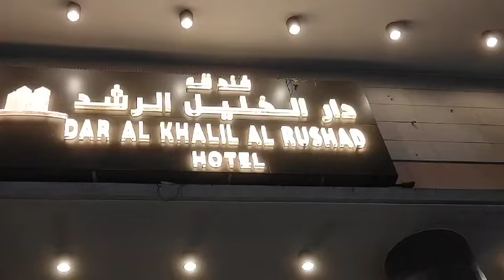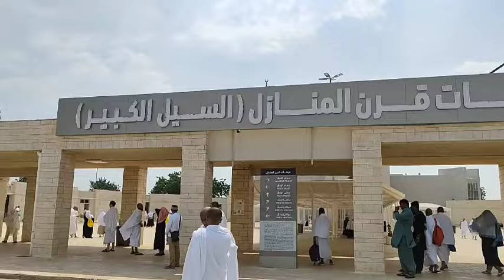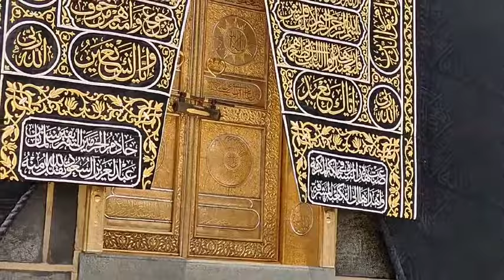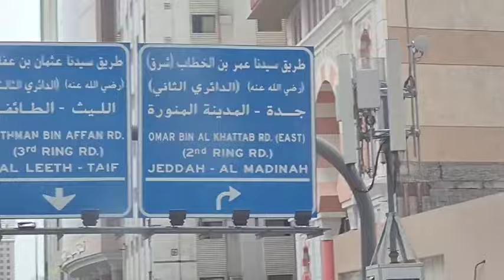Makkah Full Vlog part1by Dilawar khan|Umrah with Family| Al humaira Tours and Travel Mira Road.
Alhamdulillah umrah with Family, after long time meet big Brother. 15 day tours with Al humaira Tours and travel Mira Road
authentic,trusted, superb service, special thanks to sadan Bhai who manage  excellent,
3 time Food with good test buffet.
Tea available 24hr
Laundry Facilities would be free
ziyarat Makkah Madina  by volvo
Nearest Hotel makkah Madina both
Group ziyarat Riyaz-ul-jannah.
Arrenge Taif Ziyarat 30 Sr Per person.

give My name Dilawar &Khan sahab
you will get Discount inshallah.